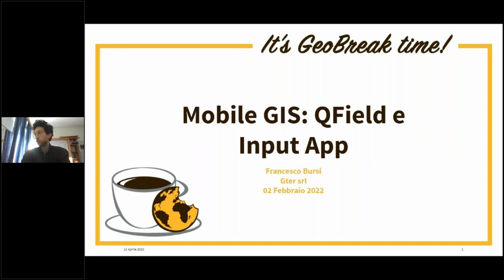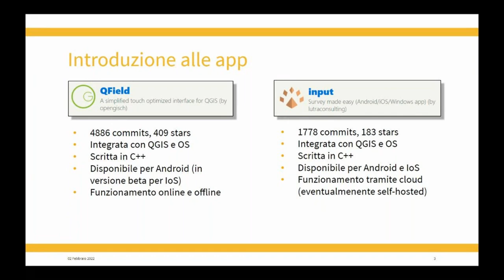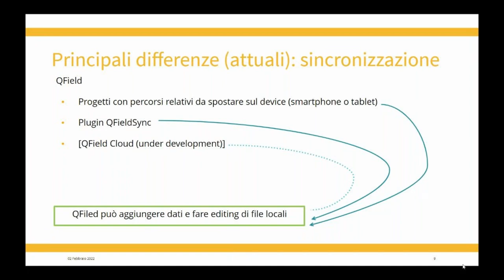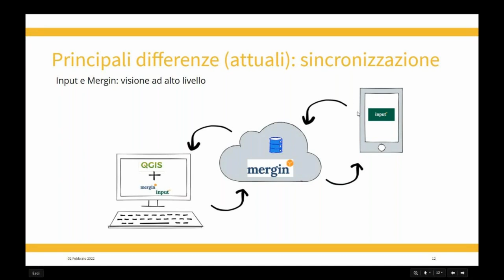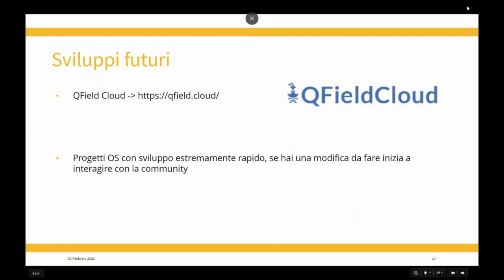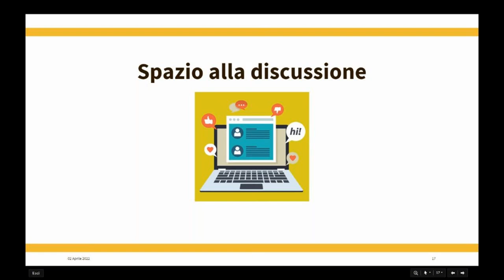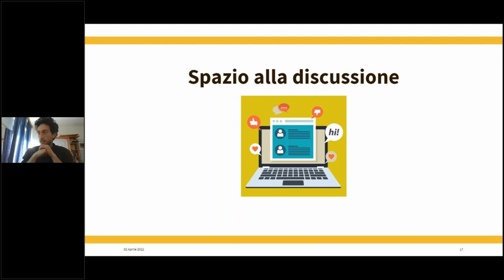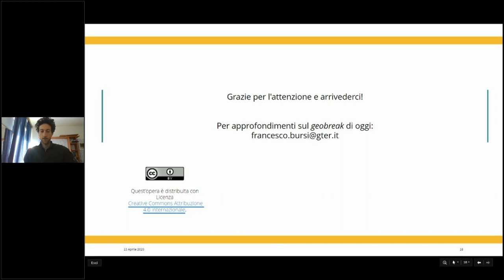Geobreak 39 - Mobile GIS: QField e Input app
In questo Geobreak facciamo una panoramica sulle differenze tra le due applicazioni QField e Input, sugli sviluppi futuri che potranno subire. Sono molto interessanti per avere uno strumento GIS nel porprio smartphone. Entrambe applicazioni Open Source che permettono di velocizzare e standardizzare il lavoro in sito. Queste conoscono uno sviluppo notevole visiti i numerosi ambiti di applicazione e la necessità di orgwnizzare i lavori in campo in squadra con strumenti all'avanguardia.